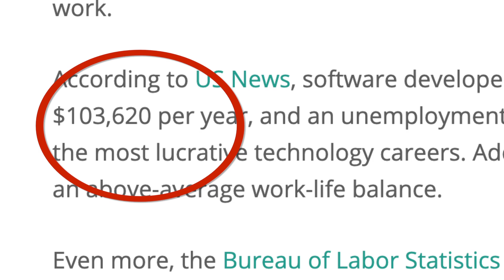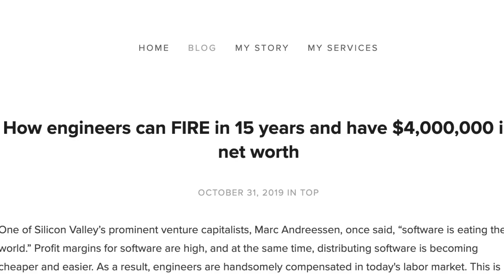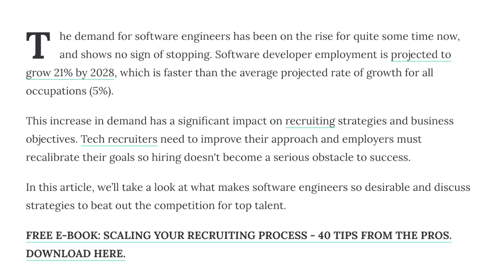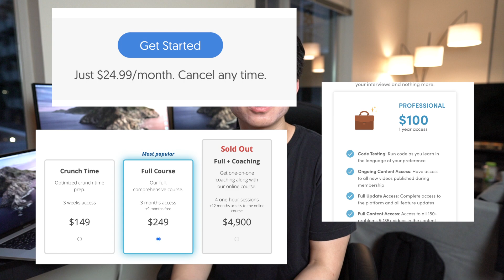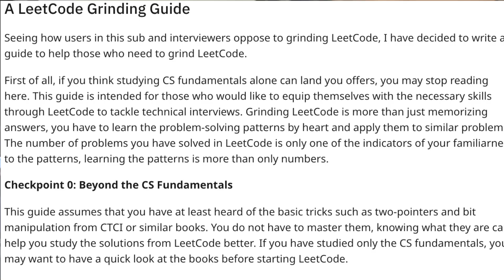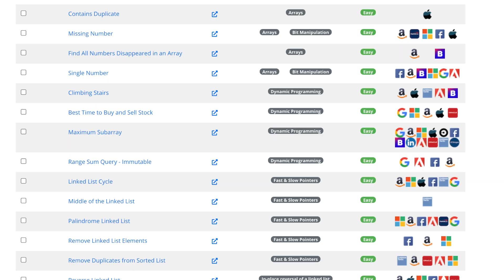The Complete Guide to Getting A Software Engineering Job at a Top Tech Company - Introduction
Hey Guys! Let me know if you have any questions about the interviewing process for any videos that you want me to make because it would really help me with determining what to put out!

So far in this series, I want to make videos on:

1. How to tackle Data Structures and Algorithms
2. How to Network to get Referrals for Top Tech Companies
3. How to Create a Resumes
4. How to tackle Leetcode Questions Effectively
5. 50 or so videos on doing data structures and algorithms with Leetcode problems
6. How to Tackle the Behavioral portion of the interview
7. How to do Mock Interviews

0:00 Start
0:00 Why you should be a Software Engineer
2:34 Comparing other resources to help you get a Software Engineering Job
3:27 My goal for future videos
6:11 The two main hurdles to getting a Software Engineering Job
7:33 Topics in this Complete Guide
8:52 Future Videos in this Series

MAIN EQUIPMENT USED:
Main Camera: Sony a7r3
Main Lens: Sony G-master 24mm FE 1.4
Light Setup: Softbox from Amazon
Tripod: Amazon Basics Tripod
Small Cheap Camera Light

A lot of people have been asking me about it and it's going really well so I want to help more people out!